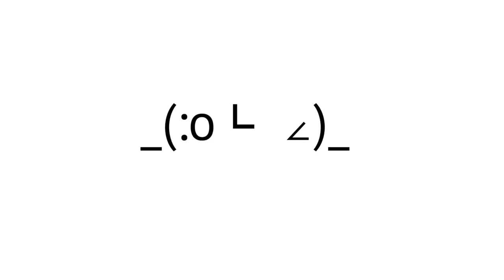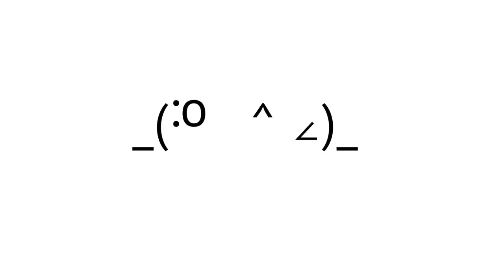WINDOWS 10 sounds used for making MUSIC 😙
Close the window the Air Conditioning is ON! OPEN THE WINDOW ITS A NICE DAY. Invert the window and under-twine its atoms on top of each other to make a dark matter window, then fold it up and put it in your wallet, CAUSE TODAY WE ARE JOURNEYING INTO A WORLD OF COMPLETE NONSENSE. my brain.

I hope you find sanity after this video, because I know I have, please enjoy these sweet juicy beets, tossed with some balsamic vinaigrette, and a drizzle of honey, and a squeeze of lemon.

I did my best to not hinder my creativity from flowing and so this video I used additional sounds to support the windows sounds, it was so much fun and I just played around with it! Next video I plan to do Tetris only using Tetris sounds!